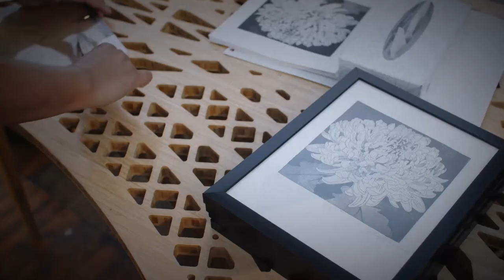Wynwood Norte Art Delivery Project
This short documentary showcases how Bakehouse Art Complex gave back to our neighbors in the Wynwood Norte community by delivering over 1,000 artworks created by artists Rhea Leonard, Jimena Montemayor, and Nicole Salcedo. This initiative was organized by curatorial fellow Ricardo Mor and supported by the Knight Foundation.